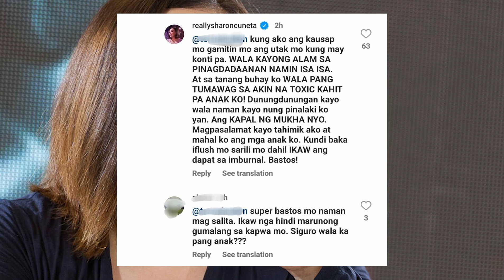Sharon Cuneta HINDI NAKAPAGTIMPI, NAGSALITA NA tungkol sa PINAGDADAANAN ng kanilang Pamilya ni KC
Sharon Cuneta HINDI NAKAPAGTIMPI, NAGSALITA NA tungkol sa PINAGDADAANAN ng kanilang Pamilya ni KC Concepcion.